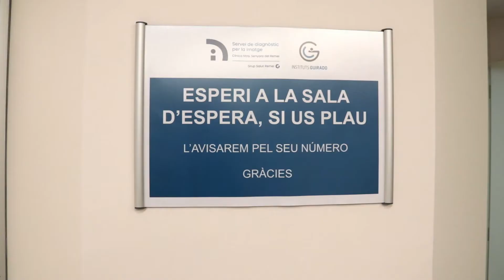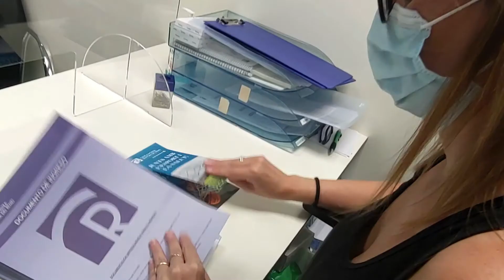Clínica Nostra Senyora del Remei: Qualitat en l'atenció als esportistes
El segon capità de la primera plantilla masculina del club, Alberto González, va realitzar-se les proves de seguiment de la recuperació de la seva lesió a les noves instal·lacions de la Clínica Nostra Senyora del Remei on va poder provar els nous aparells d'última tecnologia en ressonància